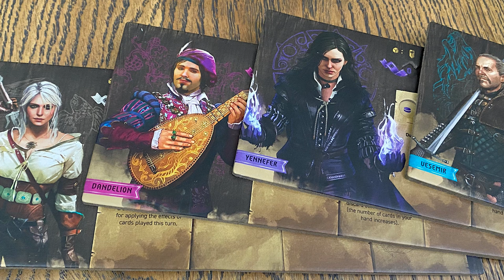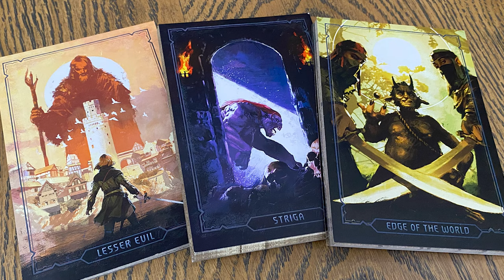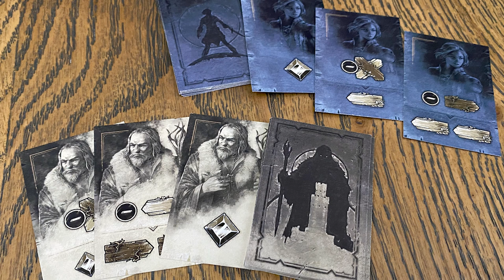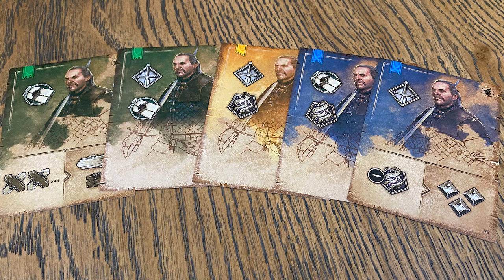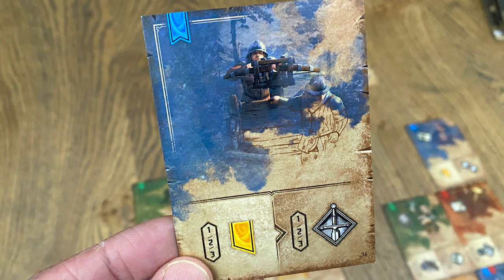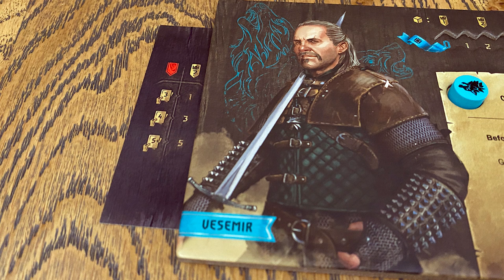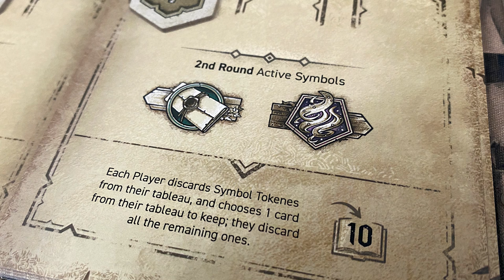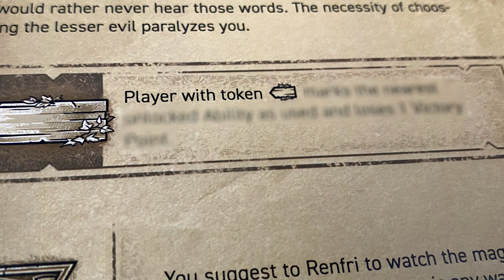The Witcher: Path of Destiny - Board Game Preview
The follow-up to The Witcher: Old World is here, and not only is it a wildly different game, but they've been able to focus on the source material in a more direct way, with all the characters and stories that you might be familiar with.

Check the game out, as we break it down to help give you an idea of what it's like, and help you determine if you want to toss a coin to your Witcher.

Hosted by David & Ryan